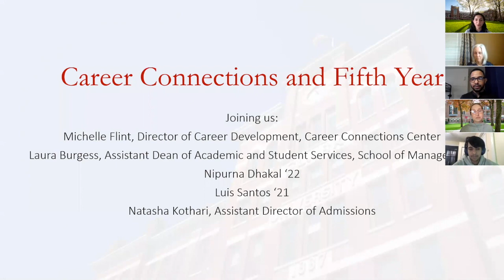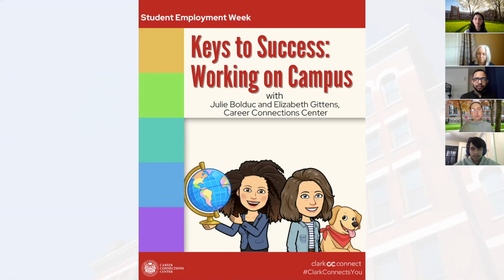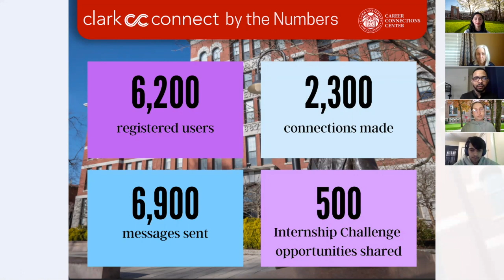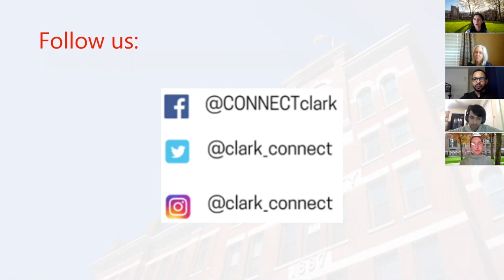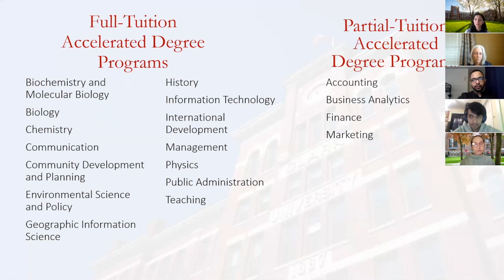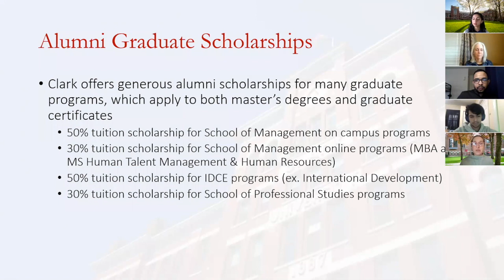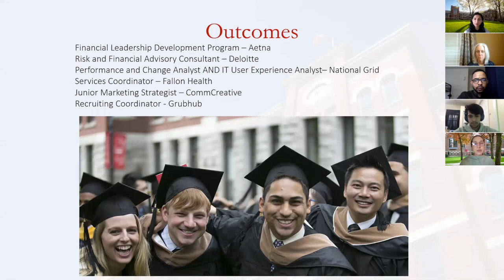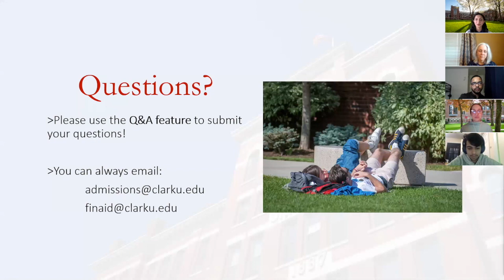Career Connections and Fifth-Year at Clark University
Current students and staff from Clark's Career Services answer your questions and shared their experiences.